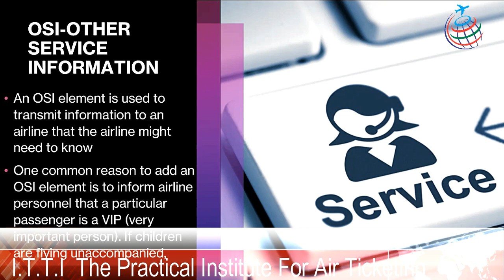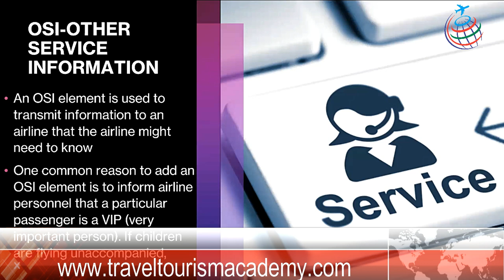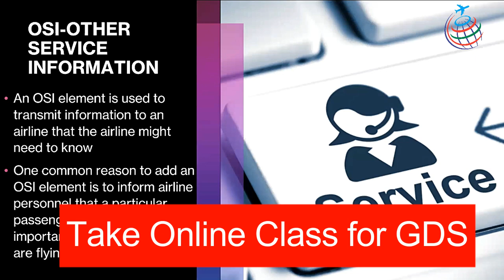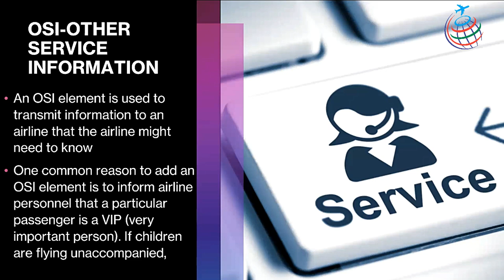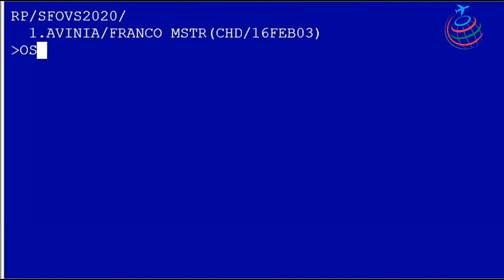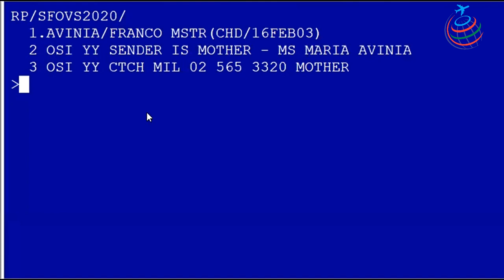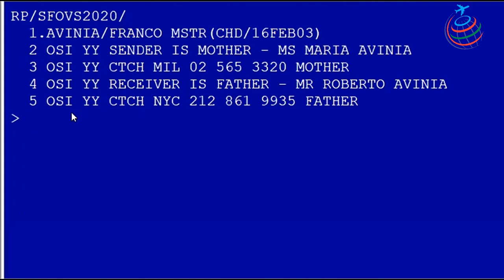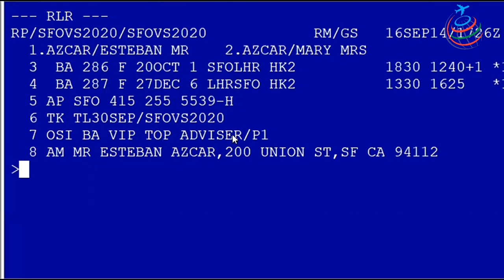Learn Free Amadeus | Learn Amadeus Commands | Learn Online Air Ticketing course | GDS Course online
Join India Travel and Tourism Institute to make your career in Airlines, Global Distribution System - Amadeus, Galileo, Sabre, Online Travel Agencies, Travel MNCs, Corporate Travel Management and many more in Travel and Tourism industry.
Job Orientated Airlines, Travel and Tourism Training Institute.
Quick overview of Travel and Tourism Industry. Very useful to build basic understanding of the industry, understand its key drivers, business model, products and services and revenue model. Careers in Travel & Tourism Management. – The No.1 job Travel Job Oriented Courses Provider in India.